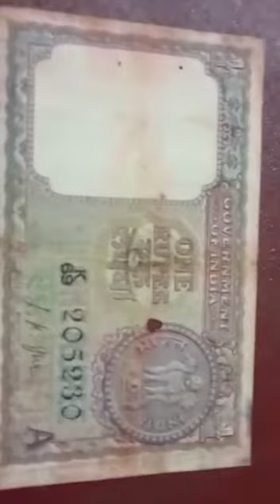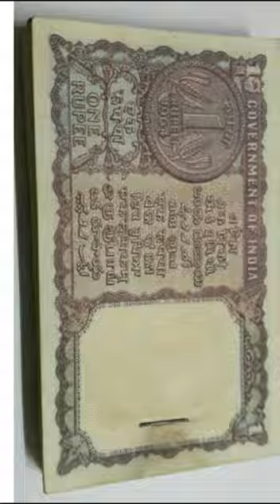RARE 1 RUPEE BANKNOTE OF INDIA WORTH - 20,000/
1 RUPEE NOTE VALUE